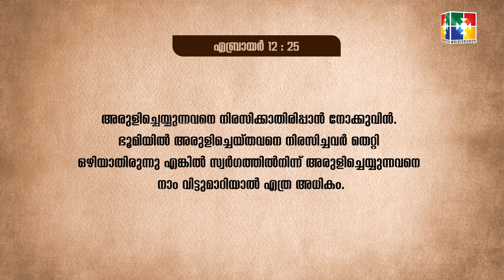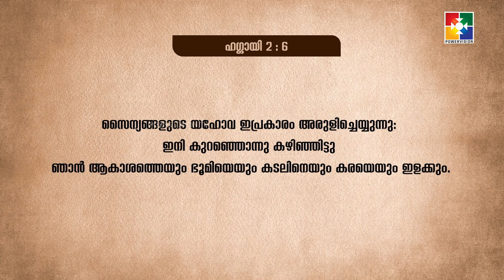ദൈവശബ്ദം: ഇന്നലെ, ഇന്ന്, നാളെ || PR. SHAJI M PAUL || കൂടാരങ്ങളിൽ പാർത്ത് || SP #50